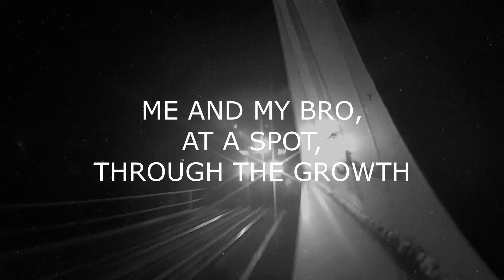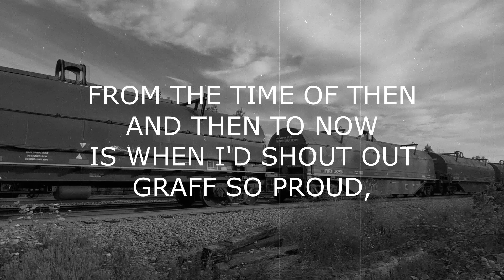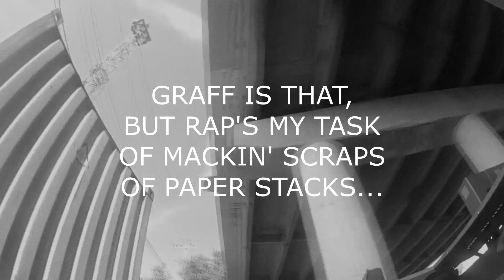Tyler Bee - Graffiti By The Tracks [Lyric Video]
Warning: Contains Bad Language. This Content Isn't Suitable For Younger Audiences

Download And Listen At:
Audiomack: